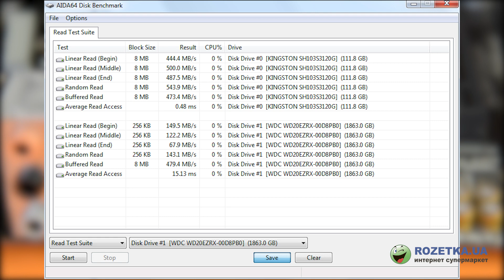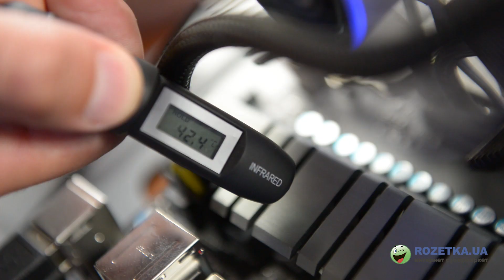Gigabyte GA-990FXA-UD3: обзор материнской платы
Полноразмерная материнская плата форм-фактора ATX выполнена в темных тонах.
Построена на базе двух микросхем FX990 и SB950, прикрытых большими радиаторами.
Северный мост отвечает за графические слоты стандарта PCI Express 2.0, USB 3.0 и 2 SATA 2. В слоты PCIe можно ставить до 4 видеокарт, пропускной способности шины хватит на одну флагманскую модель или несколько обычных.
У южного моста SB950 два коротких PCI Express 2.0 и PCI для карт расширения, 6 SATA 3 и гребенки для реализации дополнительных портов USB или COM.
Звук Realtek ALC889 с поддержкой 8 каналов и S/Pdif интерфейсом. Сеть – гигабитный Realtek RTL8111E.
6 портов USB 2.0, 2 USB 3.0, PS/2, цифровой S/Pdif, гигабитный LAN-порт и 6 аудиогнезд. На месте, где обычно находятся видео-порты, вынесено 2 комбинированных слота eSATA/USB 2.0 и 2 FireWire.
Надежная система питания, 10 фаз, качественные элементы. 8 фаз для CPU, остальное для системной логики. Цифровой ШИМ-контроллер по фазовой схеме 4+1 с удвоением фаз.
Радиаторов VRM-зоны хватит для процессоров с теплопакетом до 95 Вт, с топовыми моделями и при разгоне потребуется дополнительный обдув.
ОЗУ до 32 ГБ DDR3 в 4 слотах, есть двухканальный режим, поддерживается частота 2400 МГц.
BIOS без анимации, с обширным меню и гибкой настройкой системы питания и оперативной памяти.
На номинальных настройках работает стабильно, адекватно подбирает напряжение, радиаторы не перегреваются, прекрасно работает с SSD и HDD.
Утилита EasyTune 6 поможет разогнать систему вручную или автоматически (с перезагрузкой).
Утилита Touch BIOS (упрощенная версия UEFI BIOS) позволяет вносить коррективы в настройки микрокода.